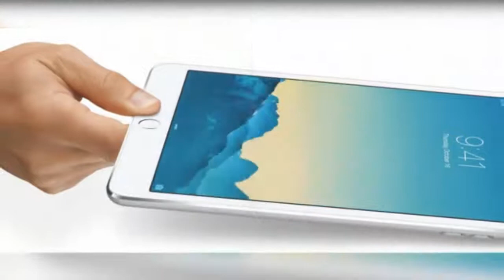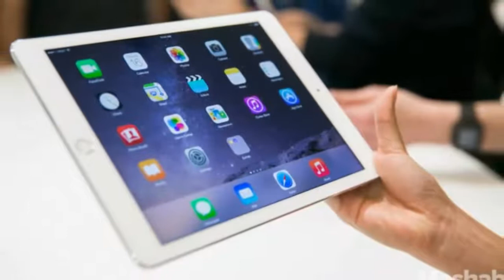Apple's iPad Air 2 ... iPad Mini 3 tablets are unveiled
Apple's iPad Air 2 ... iPad Mini 3 tablets are unveiled  Apple Events   Special Event October 2014 Apple‎ 9 hours ago Streaming via Apple TV requires second  or third generation Apple TV with software 6 2 or later Apple's iPad Air 2 and iPad Mini 3 tablets are unveiled BBC News‎ 2 hours ago Why is Apple's $999 display stuck in 2011 The Verge‎  3 hours ago More news for Apple Apple's iPad Air 2 and iPad Mini 3 tablets are unveiled BBC www bbc co uk technology 2964367 British Broadcasting Corporation 2 hours ago Apple has announced a new version of its tablet  the iPad Air 2  which it said was the thinnest device of its kind on the market  It is 6 1mm (0 24in) thick  and also Apple Unveils iPad Air 2  iMac WSJ WSJ online wsj com apple updates ipad apple pay 14 The Wall Street Journal 6 hours ago With its tablet sales slumping  Apple Inc  unveiled new iPads with incremental improvements that aim to prod companies to replace older tablets and personal Mac OS X 10 10 Yosemite release date  Available now www macworld co uk  mac os x yosemite release date launching now 7 hours ago Apple's new Mac operating system  OS X 10 10 Yosemite  has launched to the public  Here's everything you need to know about Mac OS X 10 10 Yosemite's.
 Live Apple unveils iPad Air 2 starts at $499 USA Today www usatoday com story tech personal apple 17344225 USA Today 6 hours ago Apple CEO Tim Cook introduces the new Apple iPad Air 2 during an event at Apple headquarters on Thursday Oct 16 2014 in Cupertino  Calif  (Photo  Marcio Apple unveils new iPad Air 2  iPad Mini 3  new Macs at www cbsnews com ipad air ipad mini mac unveiled at appl CBS News 8 hours ago Last Updated Oct 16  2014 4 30 PM EDT  Apple on Thursday unveiled the new iPad Mini 3 and iPad Air 2  touting the latter as the "world's thinnest tablet" as the Live From Apple's iPad  Mac And OS X Event   TechCrunch techcrunch com 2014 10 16 apple ipad event live blog TechCrunch 10 hours agoToday's the day for Apple's special October event  at which we'll most likely see the launch of new iPads  new Macs and OS X Yosemite  the latest version of,
Live Coverage of Apple's October 2014 iPad and Mac Event www macrumors com 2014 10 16 october 2014 event live acRumors  10 hours ago Just over a month after it introduced the iPhone 6 and Apple Watch  Apple is back with another media event where it is expected to show off new Apple Announces New iPads and a 5K Retina iMac WIRED ww wired com 2014 10 apple oct 16 liveblog Wired 13 hours ago Cupertino  CA Apple said “it's been too long ” so today we're back in Cupertino  waiting to see what the company has to unveil  Last month Apple introduced iPad event start time live blog and streaming for Apple's www theverge com apple ipad announcement live stream The Verge 13 hours ago Apple's iPad and Mac event is upon us  Today at its Cupertino headquarters Apple is expected to unveil the iPad Air 2 and iPad mini 3  the company's latest ...